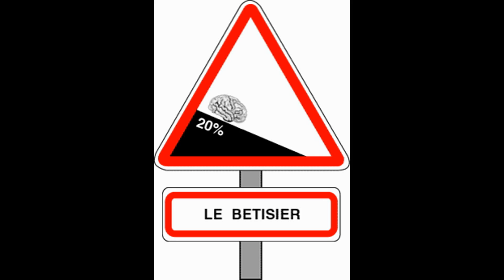expérience -les défis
Salut ! Cette vidéo à 9 ans mais vas-y je vais te l'expliquer quand même !
Le but faire des défis qu'on ma lancé dans les commentaires des autres vidéos, ENORME !
Sinon on continu a faire des vidéos même 9 ans plus tard donc va jeter un coup d'œil ;)

Mon trépied :

 ▬▬▬▬▬ QUI SOMMES-NOUS ? ▬▬▬▬▬
ScienctHistorique est un trio Alex, Quentin et Maxime. Sur cette chaîne, nous parlons de science et d’expérience ! Nous allons vulgariser tout un tas d'expériences avec une bonne dose d’humour mais nous allons aussi aborder l’histoire de la science.
 Nous espérons que nos facecams scientifiques vont guider votre curiosité et étancher votre soif de savoir. Expériences, découvertes et explications sont au programme chaque samedi à 9h !

Vous avez une idée de vidéo qui vous démange et que vous voulez me partager ? Laissez-nous un commentaire en dessous d’une vidéo ou via notre mail de contact !

N’oubliez pas de liker, commenter et activer la cloche si notre contenu vous intéresse !